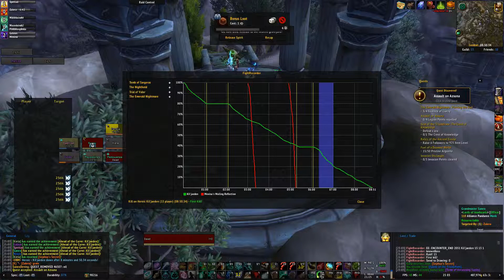Lords of Ironhearts vs Kil'jaeden HC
Lords of Ironhearts vs Kil'jaeden HC - Oct 15, 2017 20:03

PoV: PandaVision
Audio: Humppa